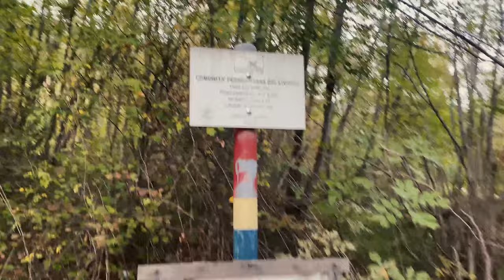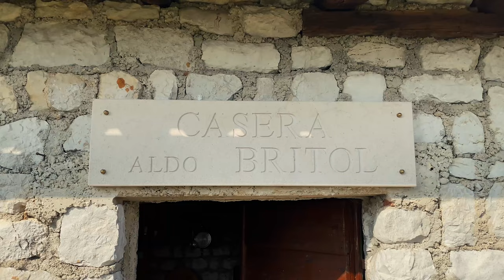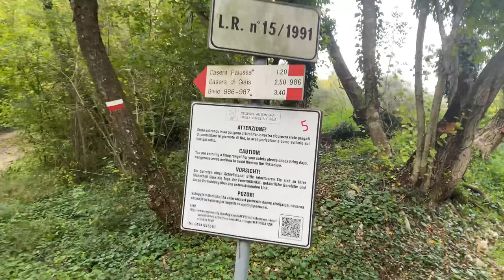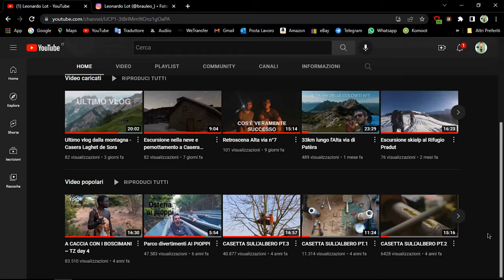ESERCITAZIONI MILITARI mentre andiamo a Casera Aldo Britol (o Polo Friz)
qualche info utile qui

canzoni:
Philip Danso - Bloom (Inst)
Lucas Carlson - Renew (Piano Version)

La mia attrezzatura:
scarpe trail running
maglia lana merino
scarponi sci
bastoncini sci
artva, pala e sonda